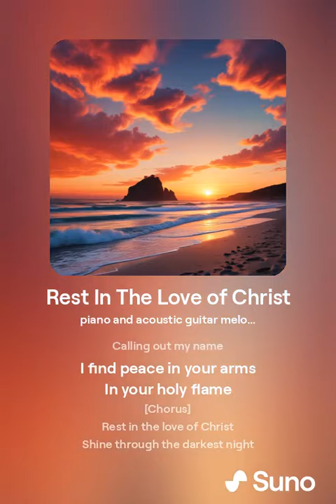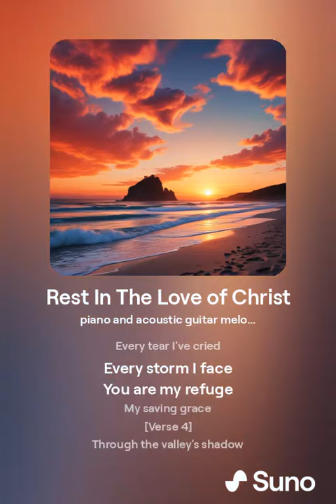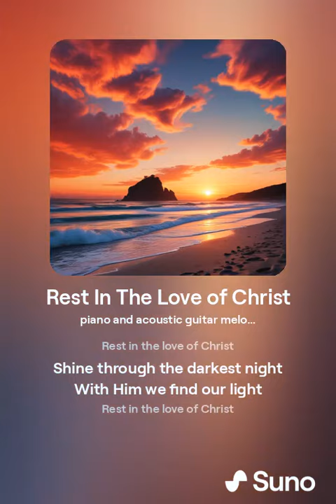Rest In The Love of Christ - Various Artis